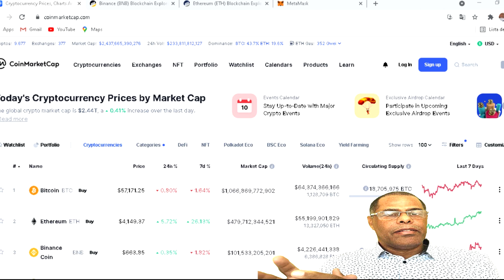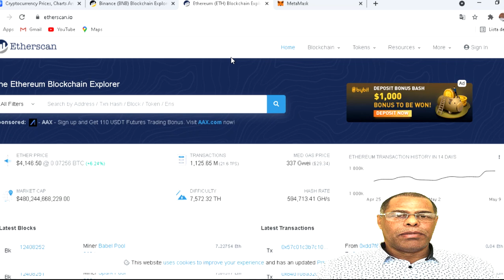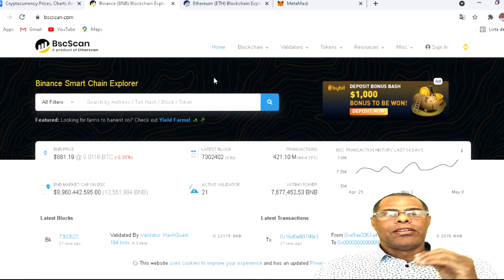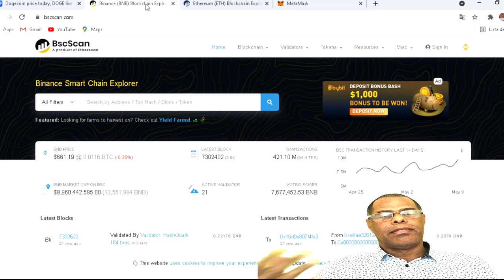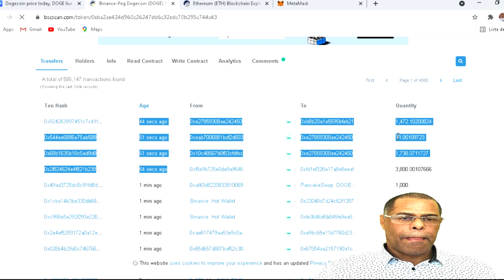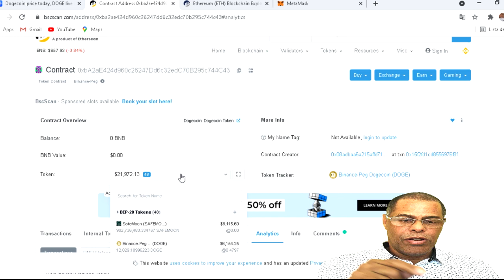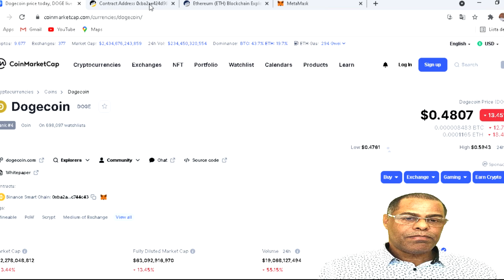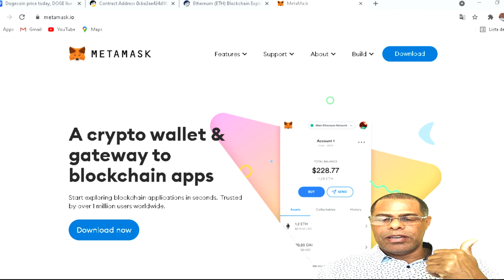10 VANTAGENS E BENEFÍCIOS DO MUNDO DEFI TOKEN DESCENTRALIZADOS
- 10/05/21 10 VANTAGENS E BENEFÍCIOS DO MUNDO DEFI TOKEN DESCENTRALIZADOS CARTEIRAS E EXCHANGES
vantagens de tokens no mundo DEFI finanças descentralizadas neste video listamos 10 mais tem muito mais Grato por participar de nosso conteúdo em video

Assuntos e Temas Principais:
1- Como comprar suas DEFI
2- Dicas e Sugestões de compras diárias com nomes links e dinâmica de compra
3- Como comprar como vender quando comprar quando Vender
4- Seja você mesmo o seu TRADER ( não deixe seu dinheiro na Mão de TERCEIROS )
5- Comece com pouco e cresça a cada DIA
6- Trader para não Traders ou seja ( Não e preciso ser estudado no assunto ou fazer varias analises gráficas para comprar ou vender ) claro que quanto mais conhecimento melhor
7- O que atrapalha são as analises gráficas você foca nisso e se perde
8- Quem não entende nada sobre mercado Cripto com minhas dicas já pode começar e ganhar dinheiro muito ou pouco so depende de você
9- Dicas, mini curso, teoria, sugestões de compra, respostas as suas duvidas, grupo no telegram tudo D’GRATIS sem custo algum
10- Vídeos diários de 1 a 4 vídeos tirando as suas duvidas sobre DEFI  Desde já agradeço o seu Apoio.

1º quem participar de nosso canal e estiver no grupo do telegram iremos doar D'GRATIS 1.000 tokens em sua metamask ou carteira descentralizada
2º Iremos trazer varias lives e parcerias para discutir os assuntos de DEFI e tokens do momento
3º Iremos Responder a todos os participantes do canal
5º Vantagem de ter o seu TOKEN na BSC, pode doar como forma de bonificação para quem comprar o seu produto ou serviço explico melhor no telegram
6º nunca esquecerei dos primeiros apoiadores do canal pois terão benefícios extras
7º trazer assuntos sobre o que mais querem saber no momento
8º muitas outras novidades que viram neste canal informativo

Perguntas e respostas via comentários aqui no canal ou via Grupo telegram acima.